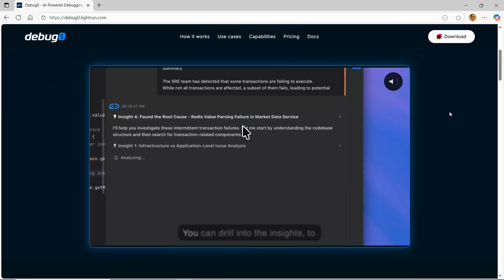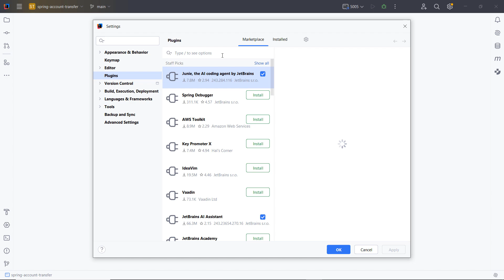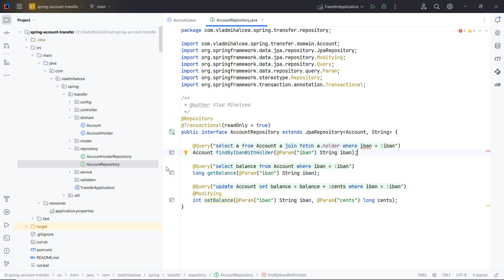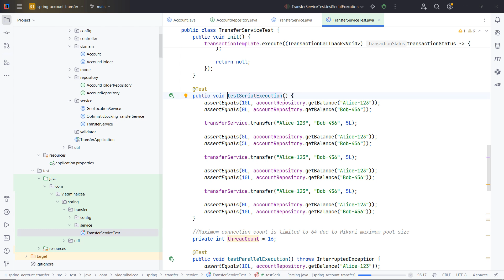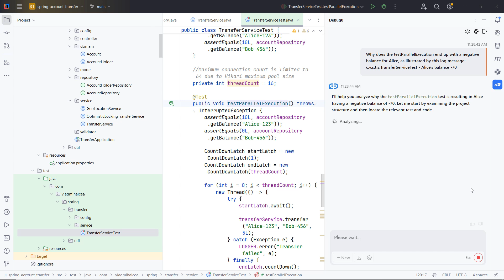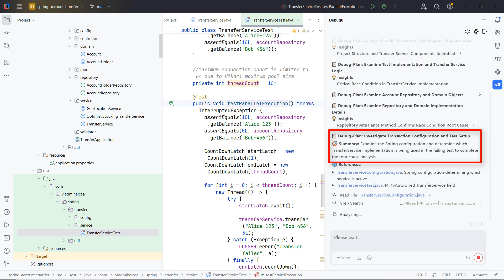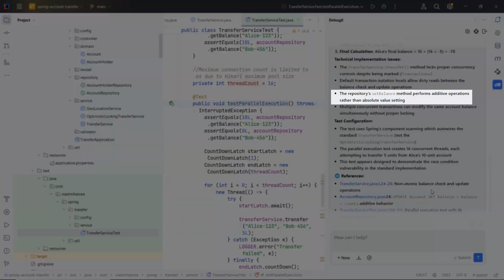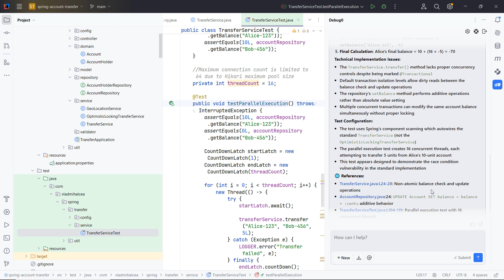How to troubleshoot complex software problems using debug0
Debug0 is an AI-powered IDE plugin that can help you investigate complex problems through root cause analysis.

In this video, I’m using debug0 to identify the root cause of a race condition that is triggered when executing a bank transfer concurrently using the default data integrity guarantees offered by many relational database systems.

Not only does debug0 find the service method that’s causing the race condition, but its analysis reveals other potential issues and provides possible solutions to all these problems.

If you are using an IDE from JetBrains, such as IntelliJ IDEA, PyCharm, and WebStorm, or Visual Studio Code, then you can download debug0 for free and give it a try.

All in all, I found it very useful and a great addition to the modern software engineer tool set.